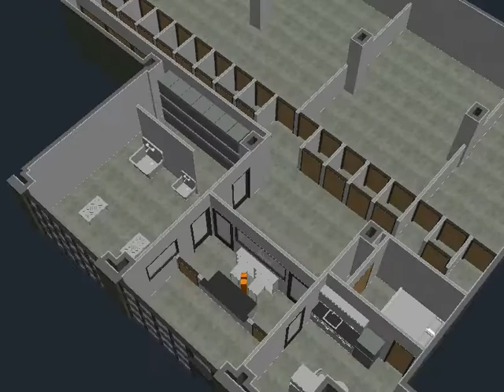Pup Culture DUMBO Option F